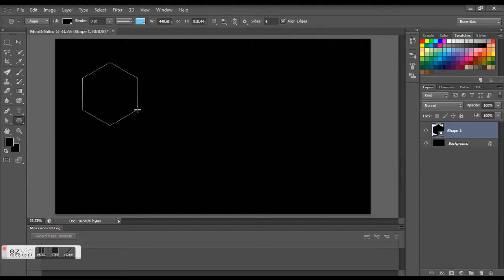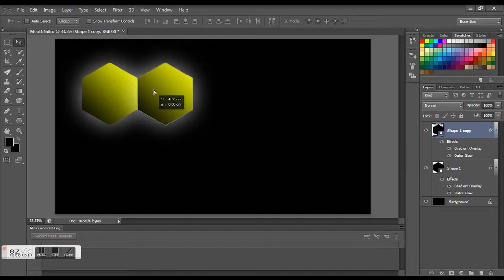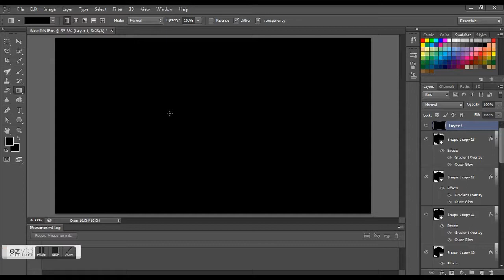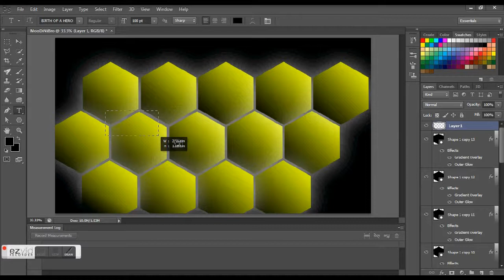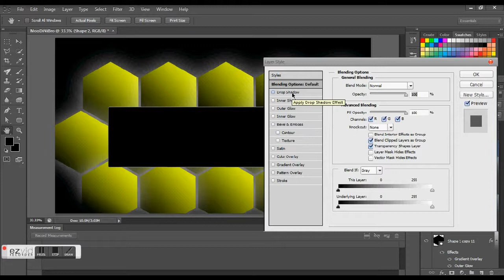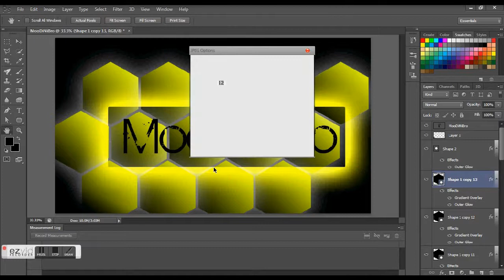How To Make A HoneyComb texture (photoshop)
Hi guys. sorry I'm not posting alot of vids on photoshop but today and on I will try to post a vids every week. so stay tuned to find out more features of photoshop and my designs BYE MooDiNiBro OUT :)